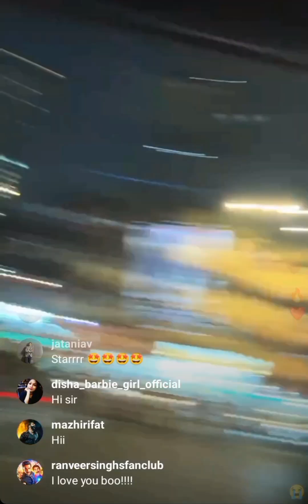RANVEER SINGH NE KYA KHA FIFA WORLD CUP SE PEHLE l